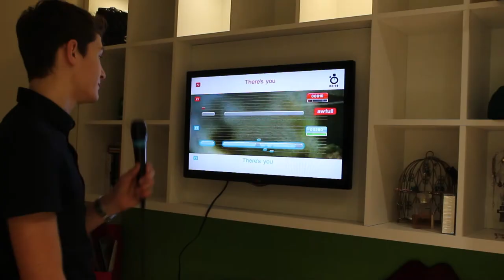DUET WITH MYSELF - SUPER TROUPER ABBA | Musical Monday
If you considered yourself cool back between 2004 and 2008, there's a good chance you owned Singstar, and if you were a fan of retro cheesy pop there's an even bigger chance you owned Singstar ABBA. Well here's my version of their Super Trouper, trying my best at both the melody and harmony... at the same time.

Please let me know how you think I did in the comments below and give a thumbs up for ABBA!